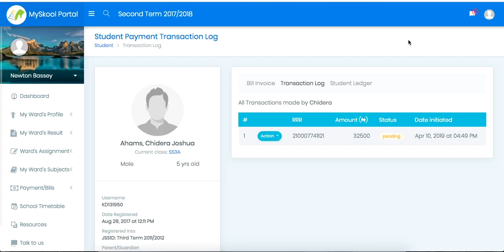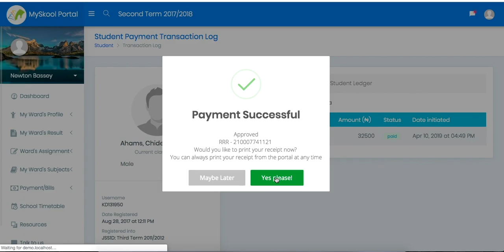SCHOOL FEES PAYMENT: EASY STEPS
With our e-Payment Module, you have all the power and control over Fees/Bills in your school.
Give your Bursary Department a sense of relieve!